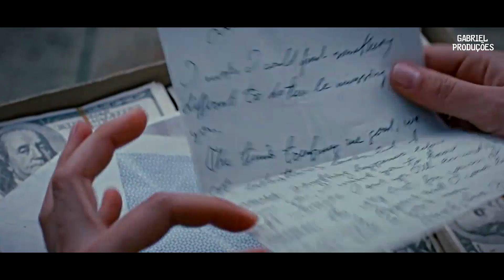Por que aqueles que merecem viver morrem? 😞 (Reflexão)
Filme: Os Mercenários 2
Edição: Gabriel Produções